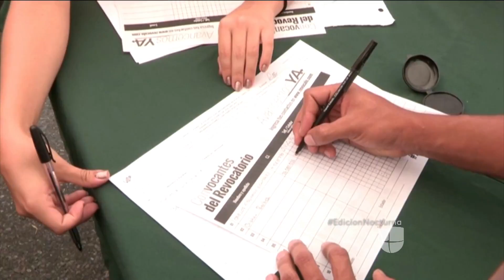El gobierno verifica las firmas para la revocación de Nicolás Maduro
Las firmas serán contabilizadas y corroboradas con las listas nominales para verificar si se llegó al número sin trampas o fraude.